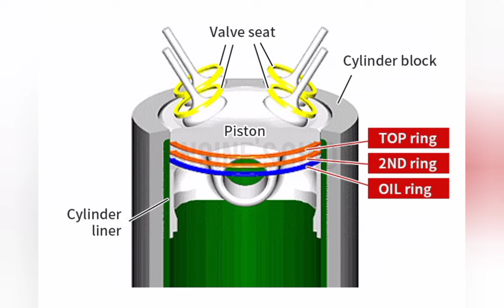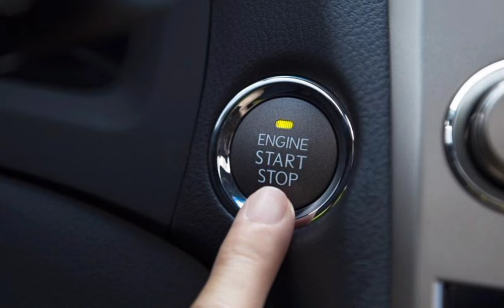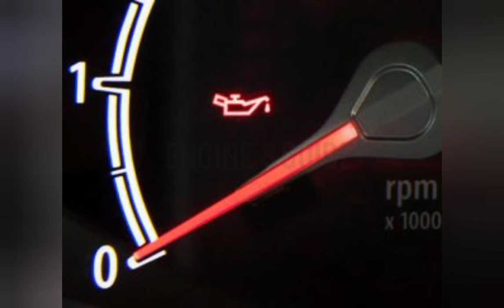ENGINE OIL PRESSURE LOW ( OIL PRESSURE WARNING LIGHT ON) WHAT TO DO ?